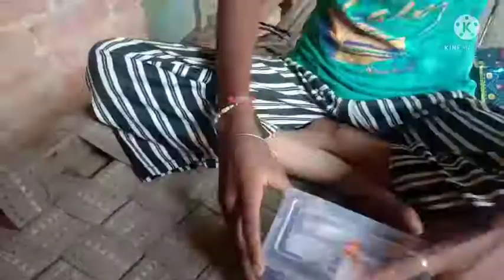vlog 61# मेरी जयलिरी कितनी सारी Nishu Ki duniya 😁😁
# hi friends Swagat hai Nisha Ki Duniya YouTube channel per

# is vlog  mein aap log ko jewellery collection dekhne ke liye Milega Agar yah video acchi Lage To Apne doston ke sath share Karen aur kis channel per Nahin Hai To channel ko subscribe Karen Bell icon ko press Kare

# rings
# earrings
# necklace